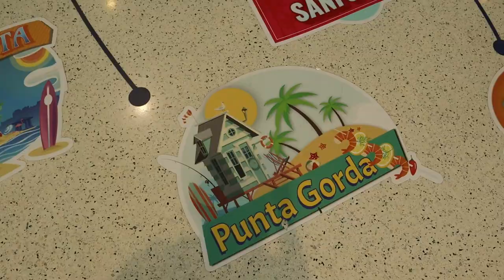Catching up with Kendal EP 1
Musikfest, Yianni's Taverna, TV interviews, and more'